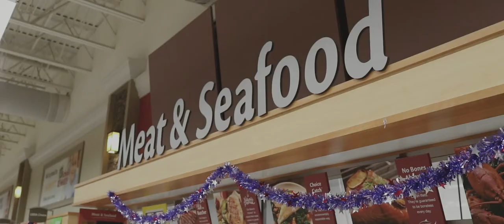Fresh Stories- Scallops Cape May, NJ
Cape May, NJ is one of the largest scallop producing ports on the east coast. Learn how we provide a fresher, more sustainable product that can be enjoyed straight from your store.